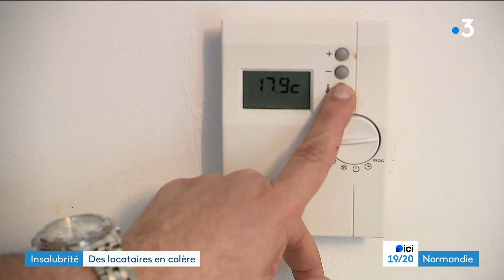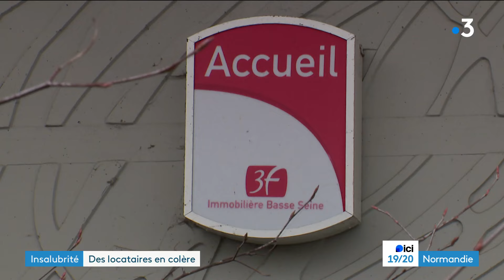Insalubrité. Des logements sociaux remplis de moisissures à Rouen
Des locataires d'une résidence construite il y a tout juste 10 ans à Rouen (Seine-Maritime) subissent depuis plusieurs mois des moisissures dans leur logement. En cause : la VMC, en panne, n'a toujours pas été remplacée par le bailleur social.